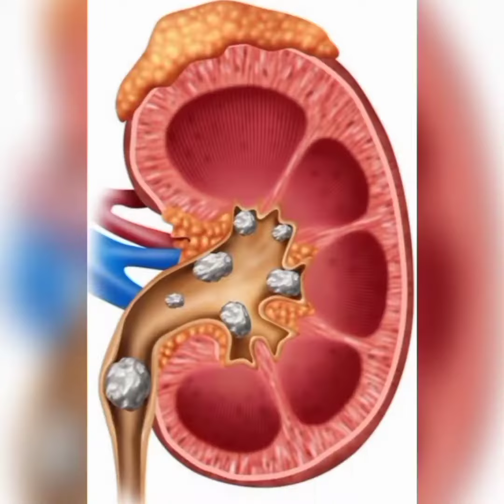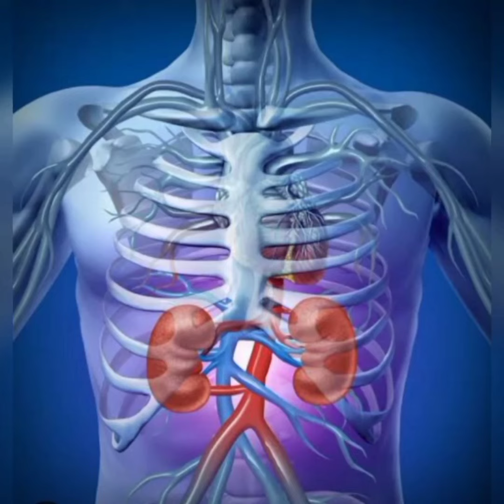NEERI Syrup lene se kiya labh milta hain aur kis Condition por ise prescribe kiya jata hain# HI1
NEERI Syrup lene se kiya labh milta hain aur Kis Condition por ise prescribe kiya jata hain